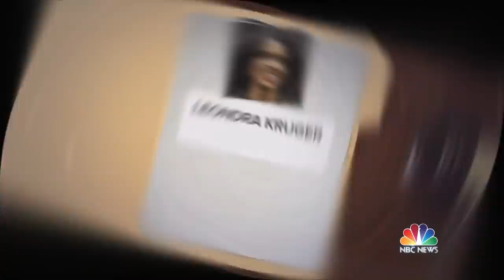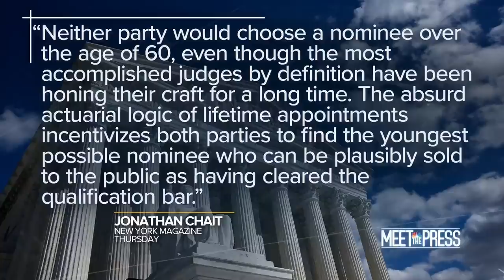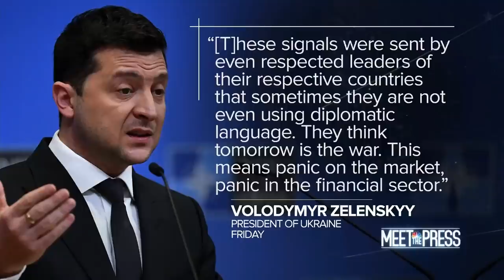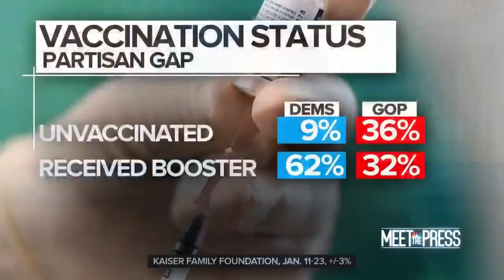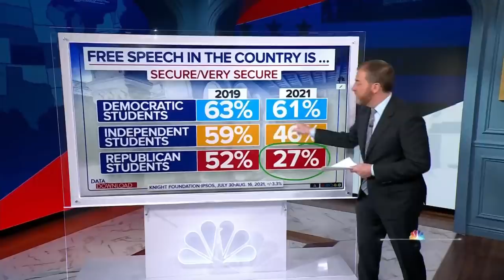Meet The Press Broadcast (Full) - Jan. 30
Sen. Dick Durbin (D-Ill.), chair of the Senate Judiciary Committee, talks about the retirement of Supreme Court Justice Stephen Breyer. Sen. Rob Portman (R-Ohio) talks to Chuck Todd about Russia's military buildup on the border of Ukraine. In an exclusive joint interview, Gov. Asa Hutchinson (R-Ark.) and Gov. Phil Murphy (D-N.J.) talk to Chuck Todd about bipartisanship at the state level. Carol Lee, Eugene Scott, Stephen Hayes, former Sen.